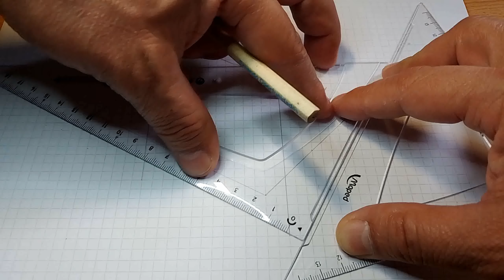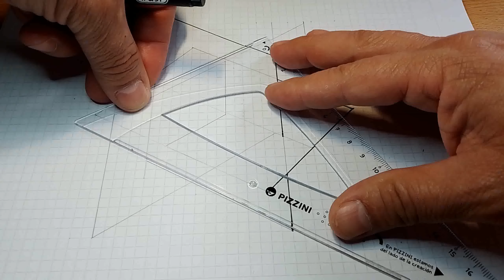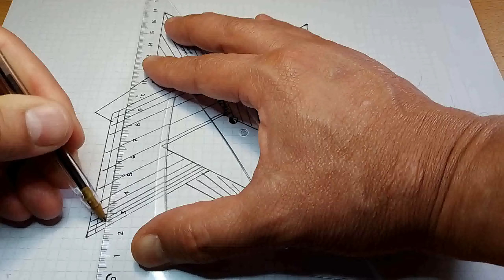How to draw walls mixed with amazing optical illusions and design patterns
In this video, we'll show you how to draw walls mixed with amazing optical illusions and design patterns, using simple, easy-to-follow patterns.

We'll start with a simple outline, and then add in the details of design pattern easily, using easy-to-follow, step-by-step patterns. By the end of the video, you'll have a beautiful, stylish draw walls mixed with amazing optical illusions and design patterns easily  that you can use to model for your own drawings!.  By the end of this video, you'll be able to draw walls mixed with amazing optical illusions and design patterns figure Easy Wayeasily! So whether you're a student or an artist, this video is a great way to learn some new skills!

4 hours and 30 minutes

1. Hungry for Disaster - Silent Partner.
2. Museums - Silent Partner.
3. Propeller - Silent Partner.
4. Silver - Riot.

Materials used:
Feltro Markers - Carioca
Black Marker Sharpie
Drawing 180 series Canson paper

If you liked the video, leave your like, make a comment and don't forget to subscribe to this CHANNEL so you can stay in the next videos that I will be uploading every week.

A hug!